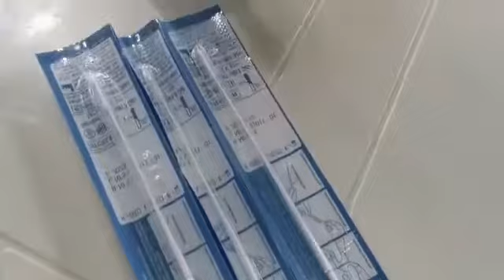Brigadas buscan detectar casos de covid-19